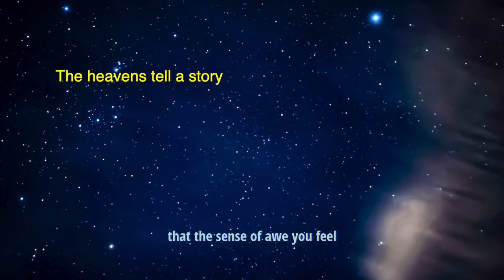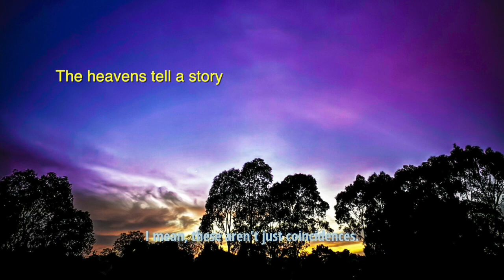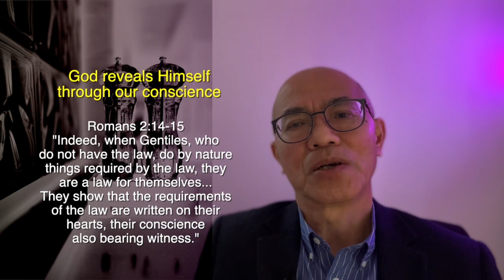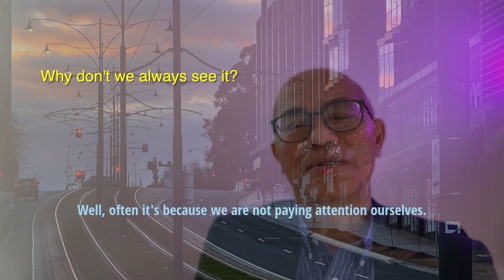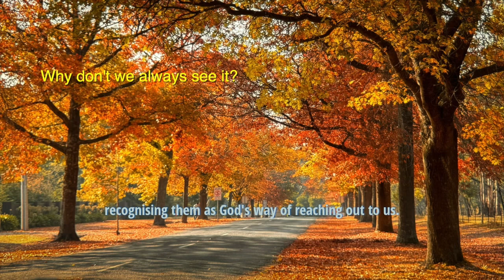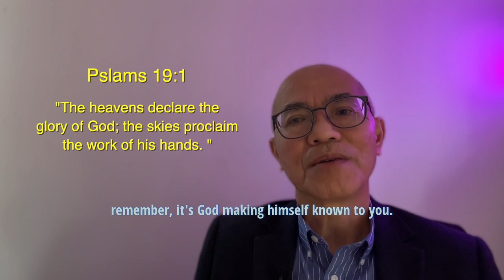Part 2 of 2: How does God reveal Himself?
Part 2 of 2: God revealing Himself in nature and conscience.